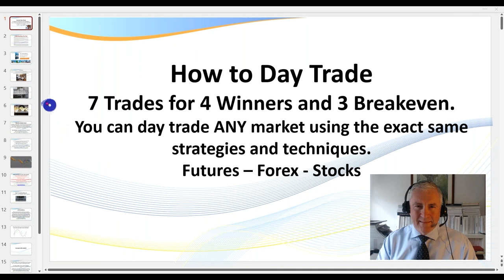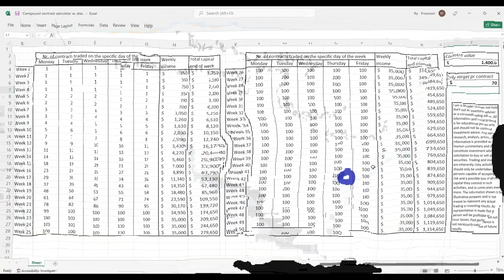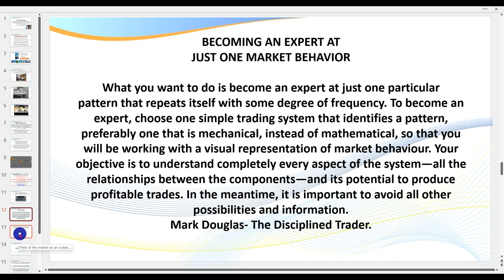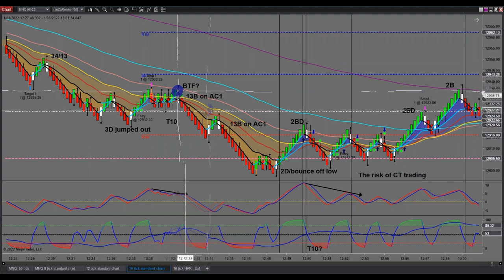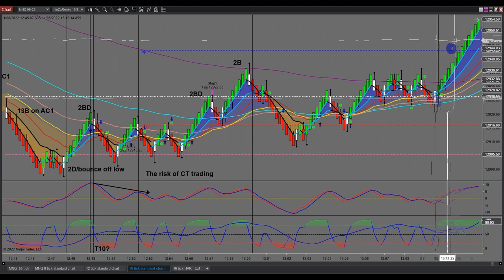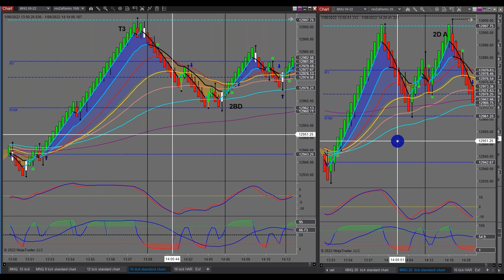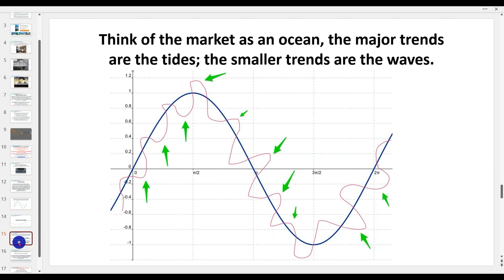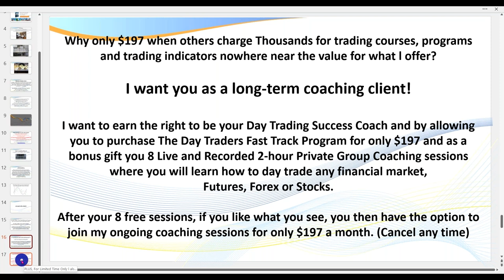How to Day Trade: 7 Trades, 4 Wins, 3 Breakeven (Futures, Forex and Stocks)